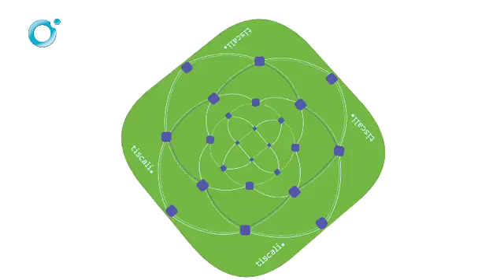tiscali albero dot 3d